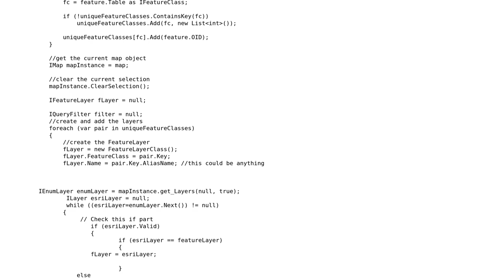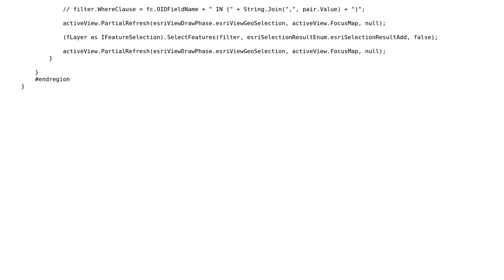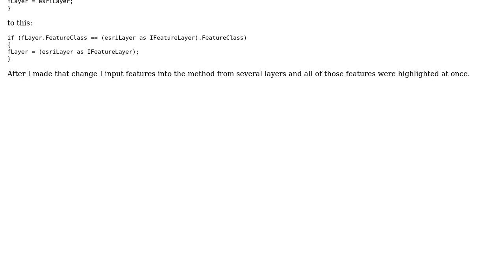GIS: Using IFeature Selection with ArcObjects and C#?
With thanks & praise to God, and with thanks to the many people who have made this project possible! | Content (except music & images) licensed under CC BY-SA | Music | Images & others | With thanks to user royan user PolyGeo user danielm and the Stack Exchange Network Trademarks are property of their respective owners. You are responsible for your own actions.